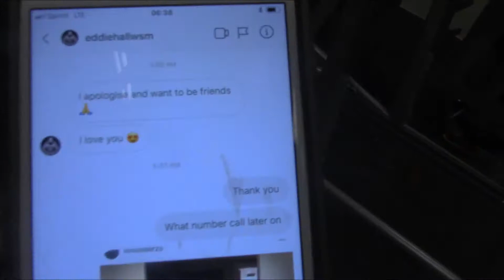jason genova trains legs with brad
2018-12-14 jason genova trains legs with brad